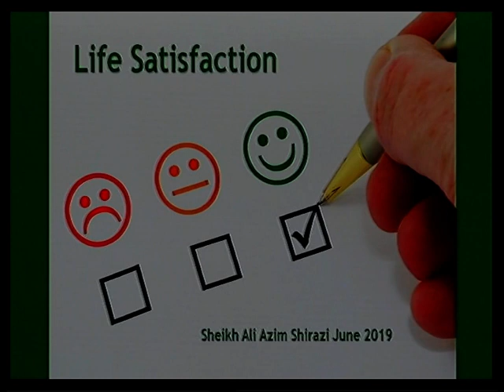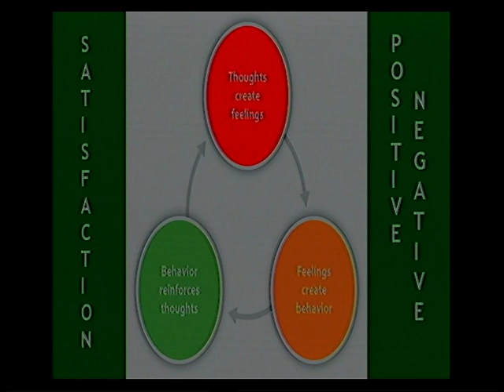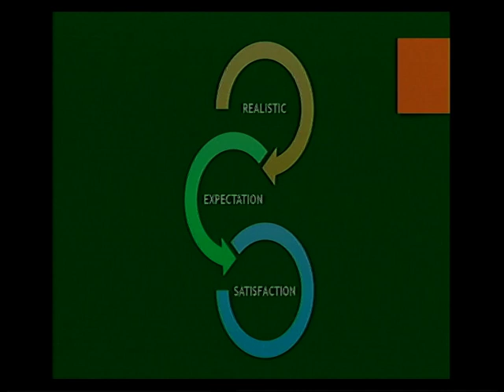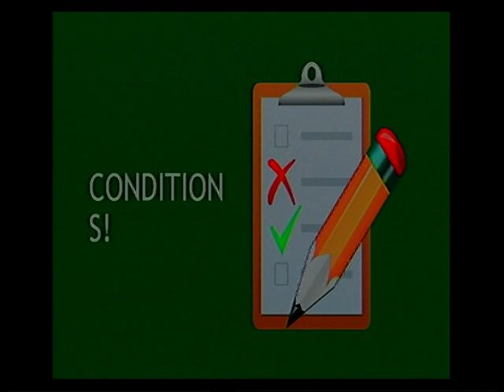Satisfaction in Life (Series Of Lectures)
E
by Sheikh Azeem Shirazi Sb.